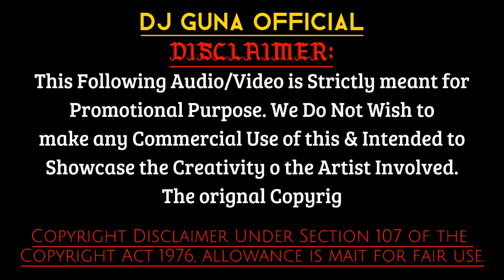Jolly O Gymkhana | Beast Thalapathy Vijay | Folk Dj Remix | Blast Station Crew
*🔥ɃLΔST  SȾΔTIØͶ ȻɌɆW🔥*

*Title:Jolly O Gymkhana*
*Mix & Mastered:Dj Guna*
*Record Label*: *ɃLΔST  SȾΔTIØͶ ȻɌɆW*
*Album:Single Trac*
*VDJ MIX: Dj Guna*

*Follow Use On Instgram Page*

ɃLΔST  SȾΔTIØͶ ȻɌɆW©